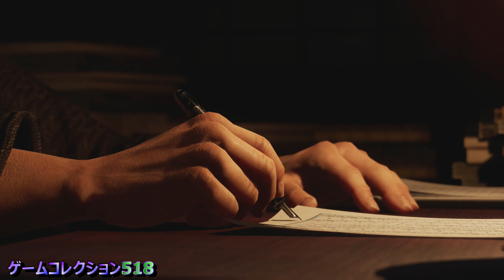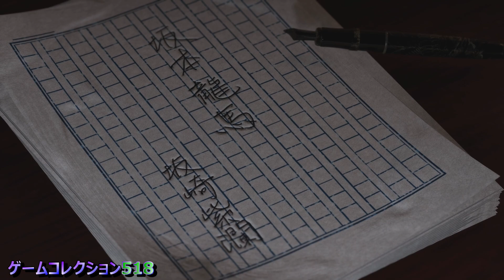【ストーリー】終章 【龍が如く 維新!極】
基本構成はムービーシーンとボイスありのイベントシーンです。

【再生リスト】
龍が如く 維新!極